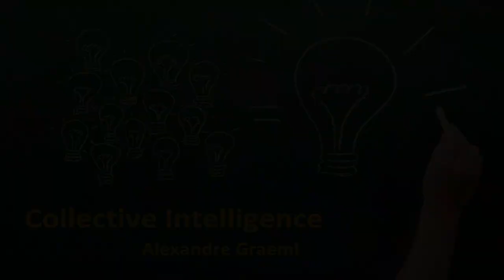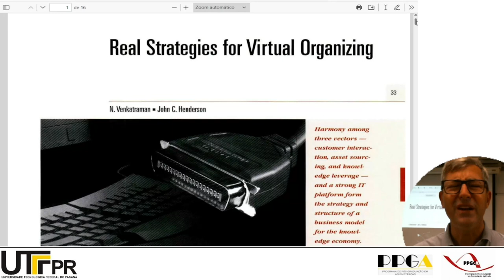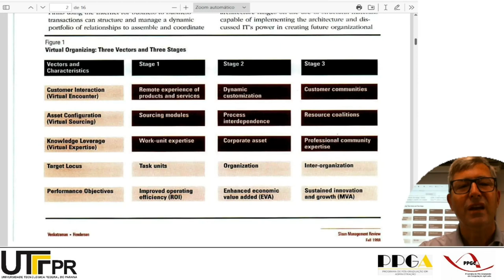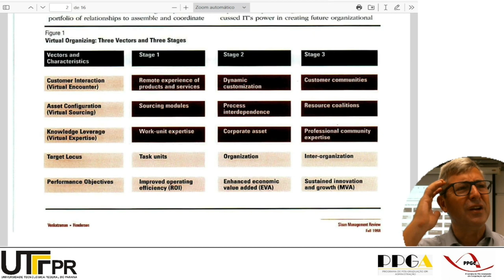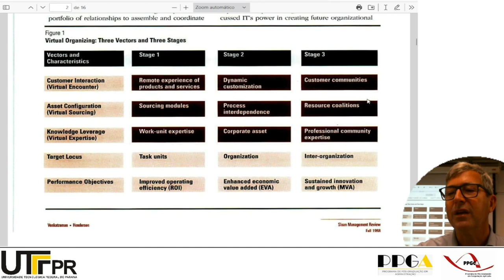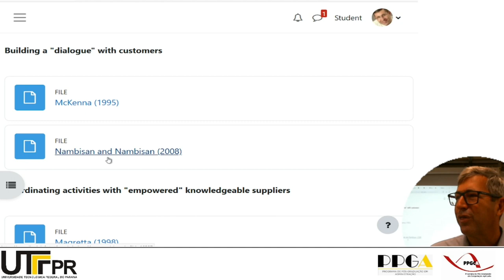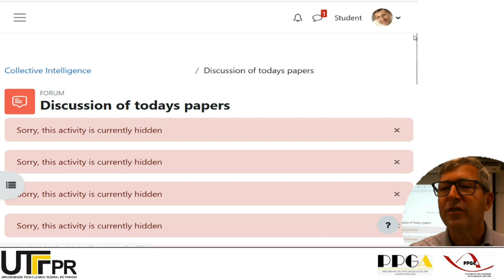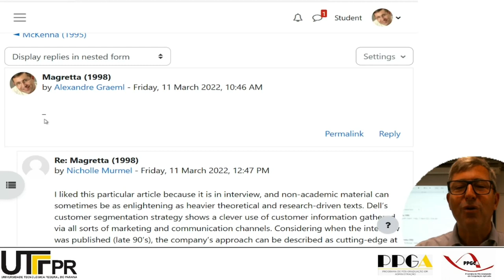Collective Intelligence - class 2 2023